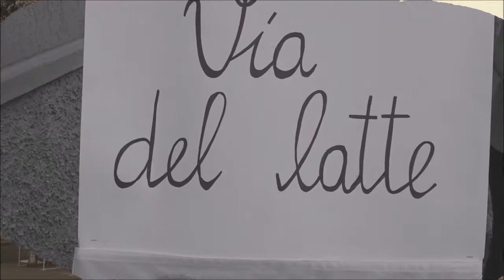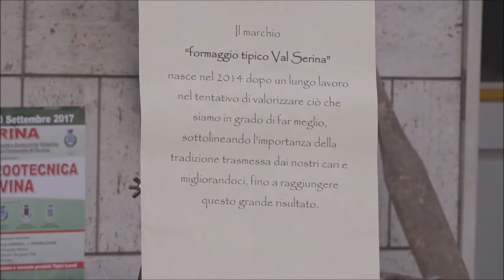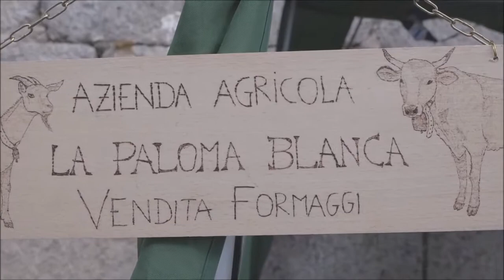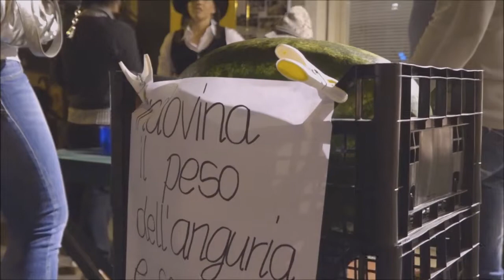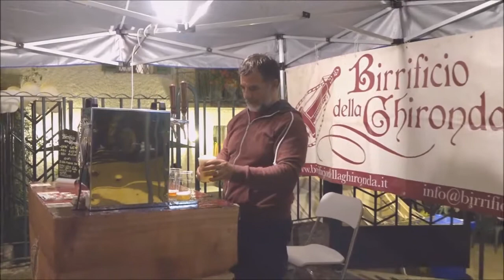SERINA(BG)25 AGOSTO 2017 FESTA PER UNA NOTTE,CONTRADA"CONVENT"